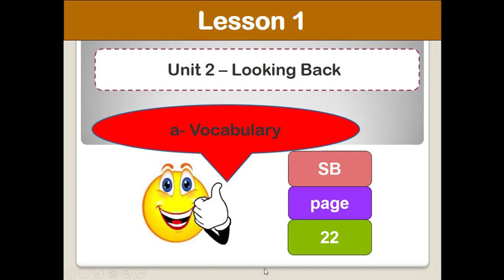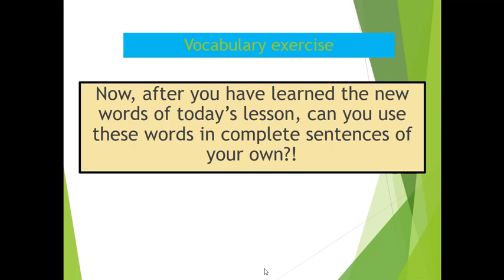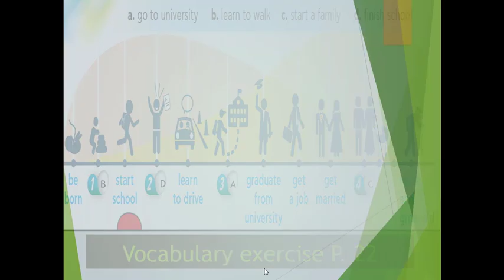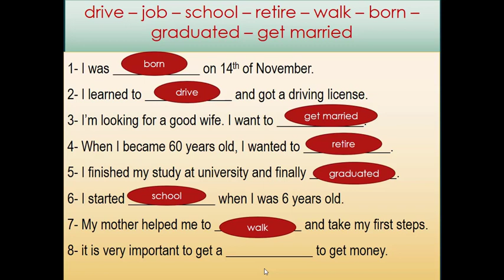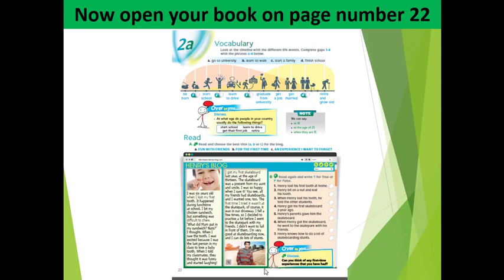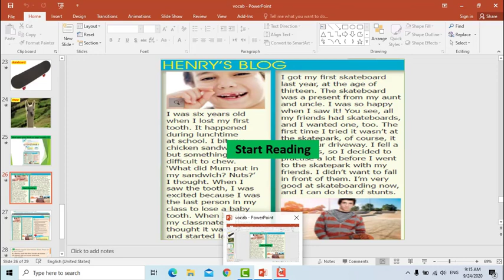W4- G7 - M2 - 2A - READ & VOCABULARY - 27-9-2020